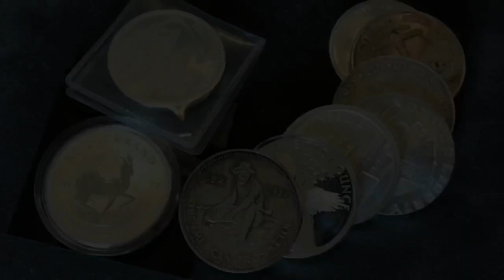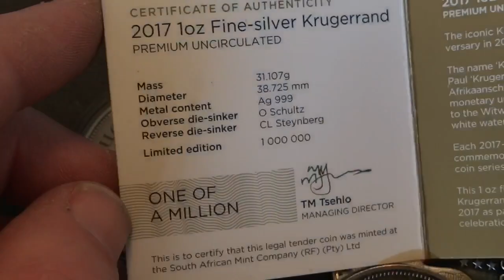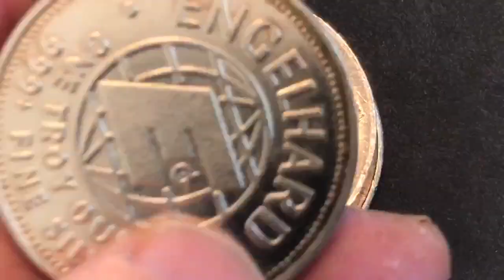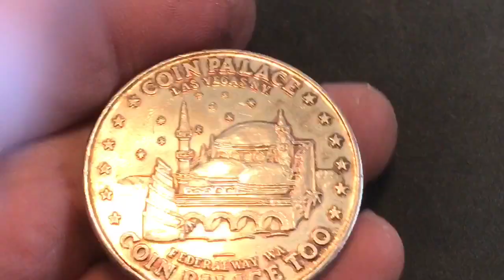Stacking Silver: 🦅 Monster Box Journey, Krugerrand, Vintage, Misc.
Michael Brecker - Tenor Saxophone